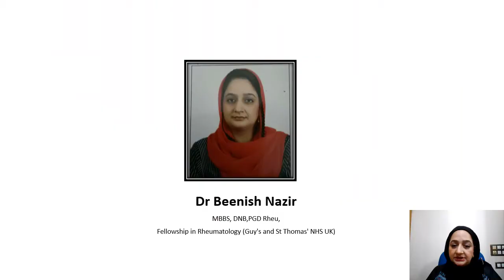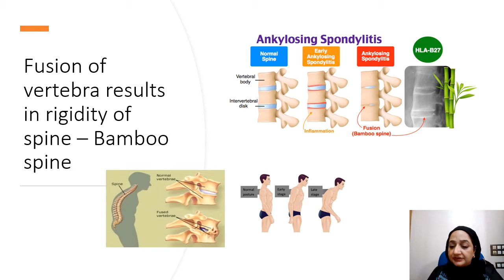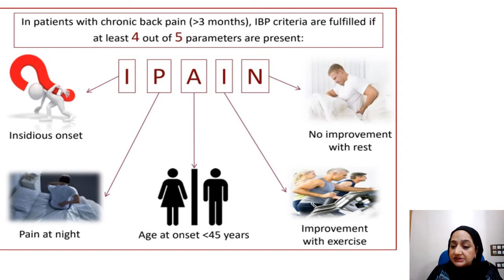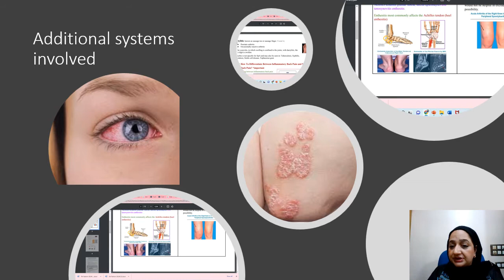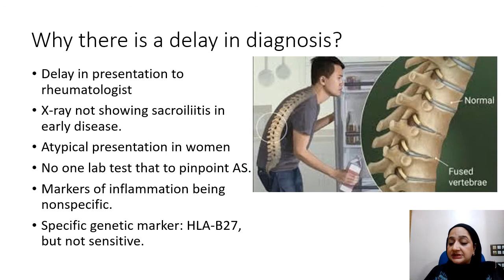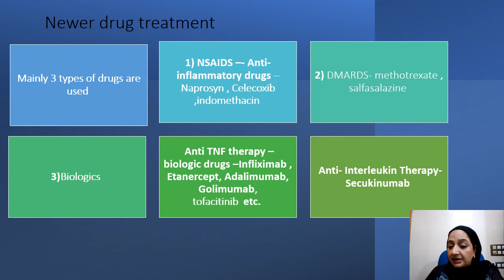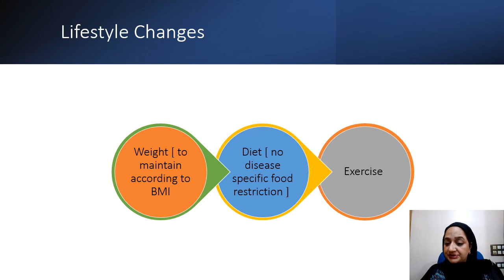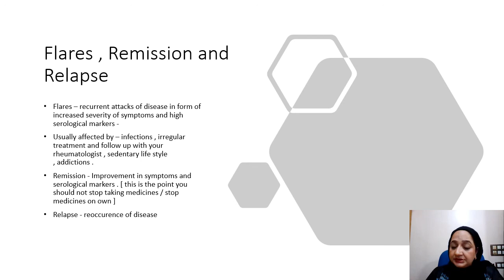Patient Awareness Talk by our Experts on Ankylosing Spondylitis in Kashmiri